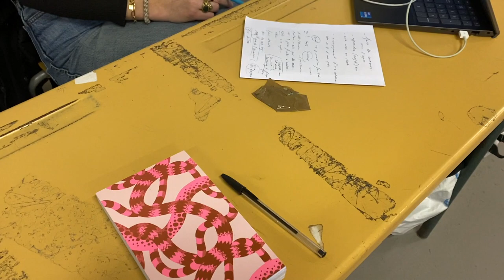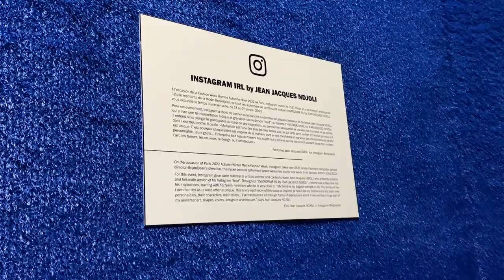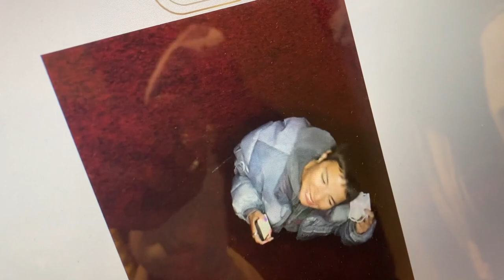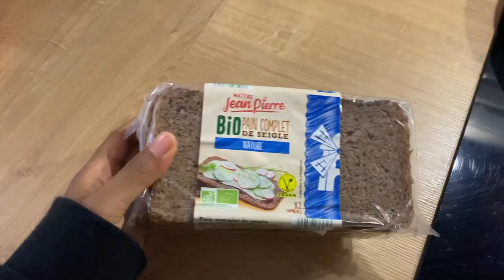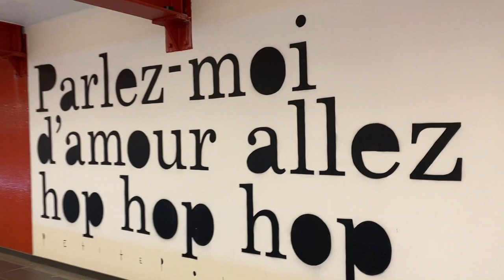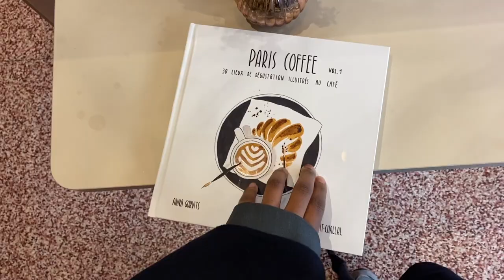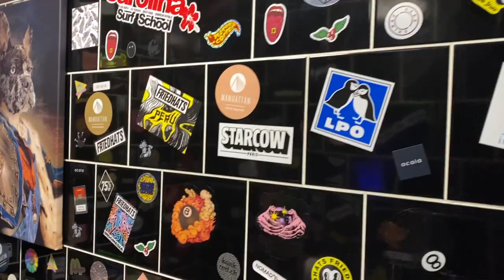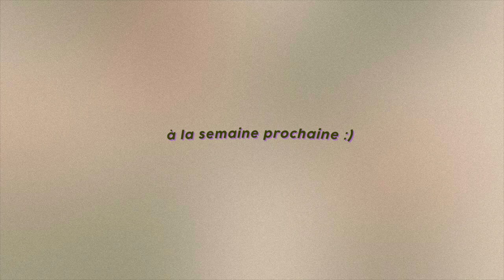what I wear in a week 💖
Hello j'espère que vous allez bien :) nouveau vlog avec un format un peu spécial: what I wear in a week ! C'était trop cool à filmer, j'espère que ça vous plaira!

Mes outfits:
Lundi:

Music by Grace Chiang - staying in on Sunday (it is well)